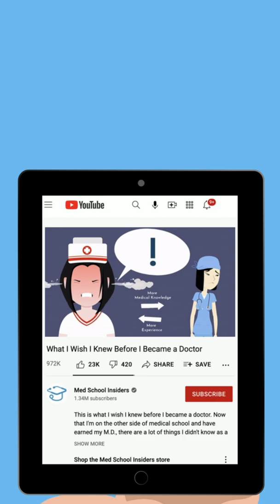6 Things I Wish I Knew Before Becoming a Doctor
Here are six things I wish I knew before becoming a doctor. One, you’ll learn a lot but you’ll also forget a lot. As you start to specialize in your field of choice, your knowledge will go from broad and shallow to narrow and deep. Two, nurses can be your best friend or your worst enemy. Stay on their good side and you’ll be glad you did.

Three, strong people skills are a must. A good physician can effectively convey information to patients, in group learning situations, among the medical team, and when teaching colleagues or students during didactic time.

Four, not all specialties are created equal. Your choice of specialty will dictate your lifestyle both during your medical training and once you start practicing.

Five, you’ll never view death and suffering the same again. You gain a unique perspective and learn to appreciate the importance of quality of life and healthspan over lifespan.

Six, you still won’t know the answer to a lot of common questions. The more you know, the more you realize you don’t know. True experts acknowledge the limitations of current medical research. Only the ignorant speak in absolutes.

For more, check out my full video of what I wish I knew before becoming a doctor.